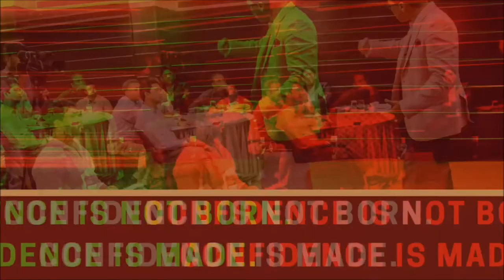How This "Artificial Intelligence & Big Data Expert" Overcame His Stage Fear WITHOUT Any Problem